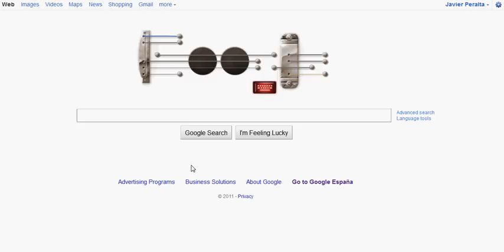Les Paul Doodle little demo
I was bored and played with this nice Doodle. It's not well executed but It was recorded few minutes after the first attempt.